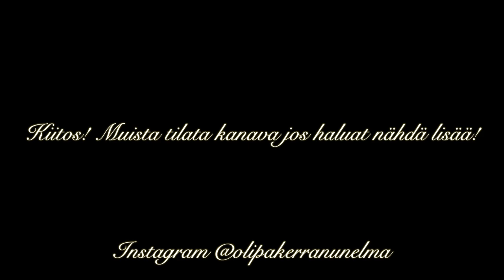Maalaiselämää // VLOGI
Elämää maalla! Olen ollut jotenkin allapäin viime viikot. Saimme vieraaksi myös epämiellyttävän vieraan.